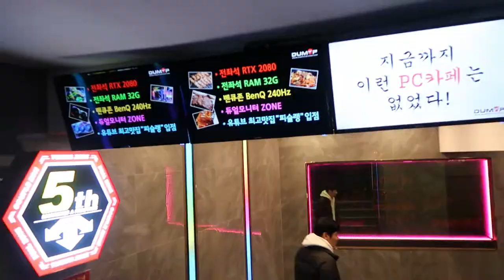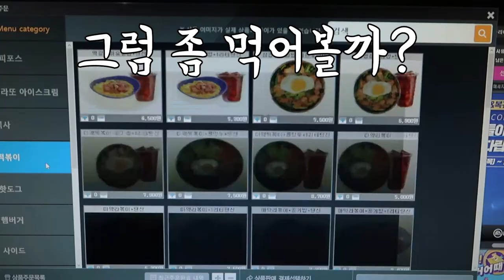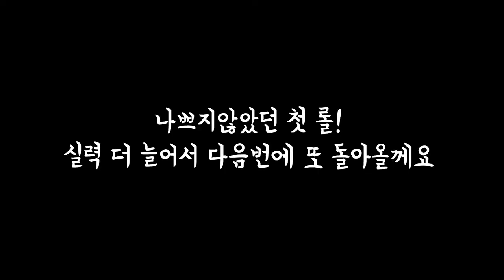[VLOG] 어서와,롤은처음이지?/롤처음하면 재밌을까? | HEROCKETDAN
안녕하세요 히어로켓단입니다.
제제가 첫 롤에 도전했습니다.
얼마나 재밌길래 주변에서 난리들인지
그 재밌는거 같이해보려고 도전해봤는데요
과연. 그녀의 끝은?
재밌게 봐주세요!!!
감사합니다.